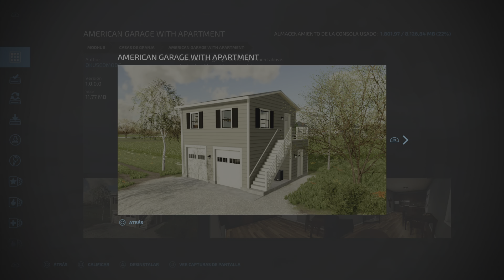🚜 FS22 - Mods nuevos - American Garage With Apartment - Mods•116 (Consola)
Garaje estilo americano con un apartamento arriba.
Disponible con o sin disparadores de sueño.

Precio: 65.000€

Fabricante: Ninguno
Categoría: Casas de granja
Autor: OKUSEDMODS
Tamaño: 11,77 MB